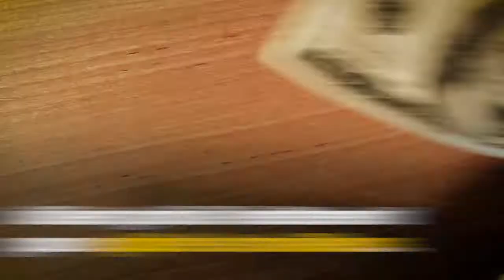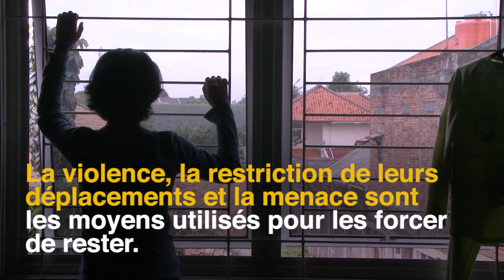Qu'est-ce que la servitude pour dette?